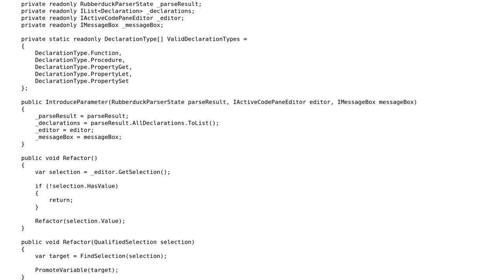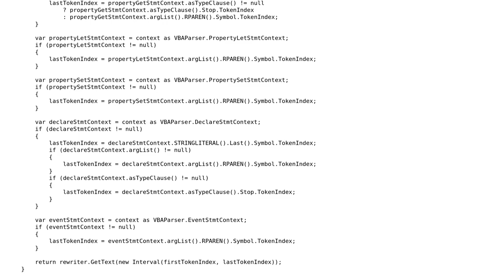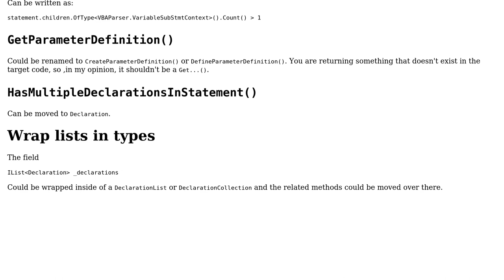Climbing the Totem Pole - Local Variables Become Parameters